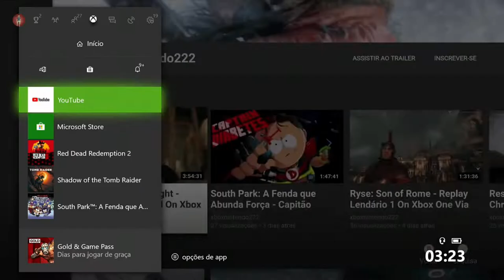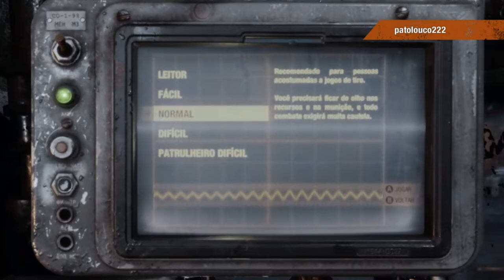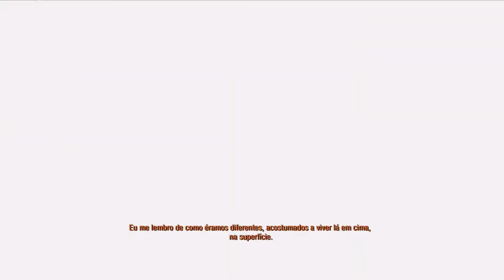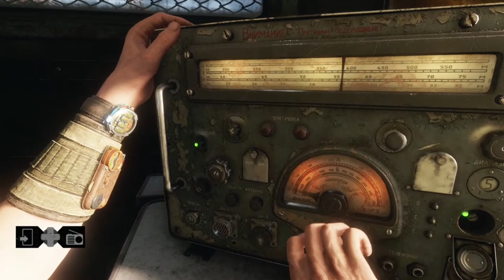Metro Exodus - Início On Xbox One Via Streaming Windows 10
Após o ataque ao D6 , Artyom se desilude com as constantes lutas internas e corrupção dentro do Metro e deixa a Ordem Espartana.

Ele logo se torna obcecado em provar que outros sobreviventes humanos existem fora de Moscou e faz numerosas expedições perigosas à superfície, para grande preocupação de Anna e a frustração de Miller.

No entanto, em uma dessas expedições com Anna, eles testemunham um trem funcionando na superfície. Antes que eles possam segui-lo, eles são capturados por soldados do Hansa junto com algumas pessoas que afirmam ser de fora de Moscou.
 Os soldados Hansa executam os outros prisioneiros e Artyom é baleado e deixado para morrer.

Sobrevivendo ao tiro, Artyom segue os soldados até a base para resgatar Anna e, no processo, inadvertidamente destrói um sinal de interferência que estava bloqueando todas as comunicações que entravam e saíam de Moscou.

Transmissões de rádio de todo o mundo começam a ser captadas, e Artyom e Anna percebem que a humanidade não foi extinta. Eles escapam roubando um dos trens do Hansa com a ajuda de um engenheiro de trens chamado Yermak.